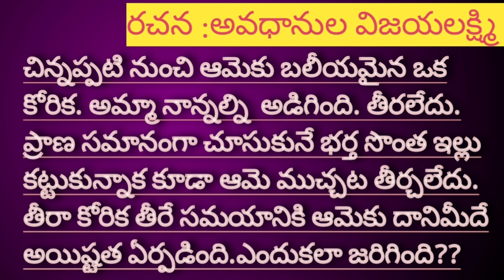అది తీర్చలేనంత, అందుబాటులో లేని కోరిక కాదు. దానిమీద ఏహ్యత పుట్టేదాకా ఆమె కోరిక తీరలేదు/TELUGU STORY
ఈ కథను మన చానల్లో చదివేందుకు అవకాశం ఇచ్చిన రచయిత్రి గారికి హృదయపూర్వక కృతజ్ఞతలు 🙏.

ఇంకా మరిన్ని మంచి కుటుంబ కథలను వినటానికి ఈ క్రింది లింక్ ను క్లిక్ చేయండి